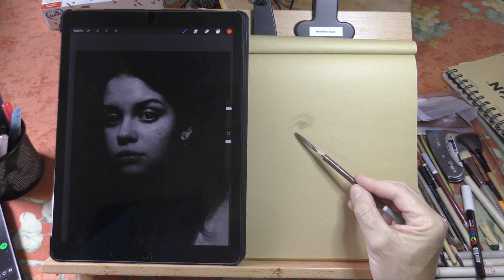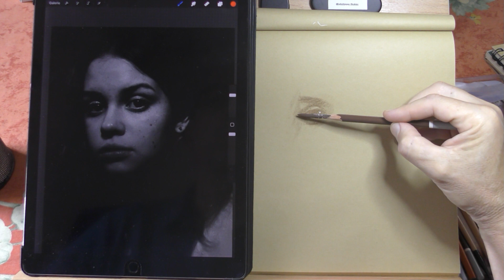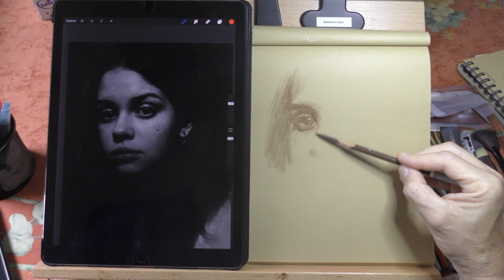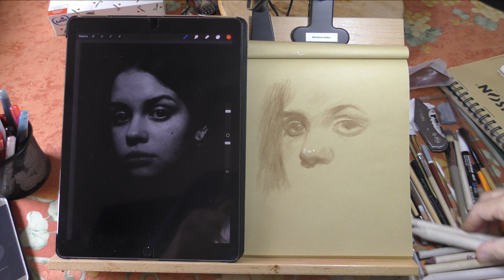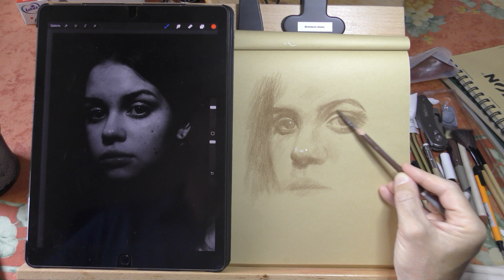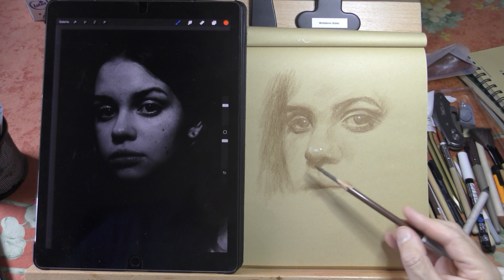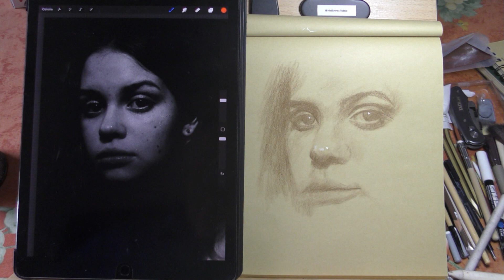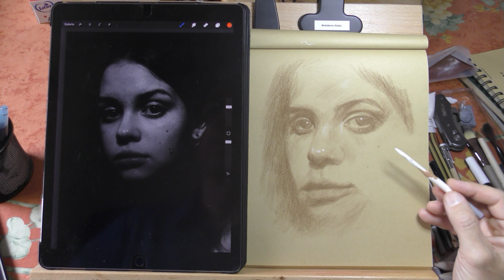2023 06 22 étude 625 sur kraft